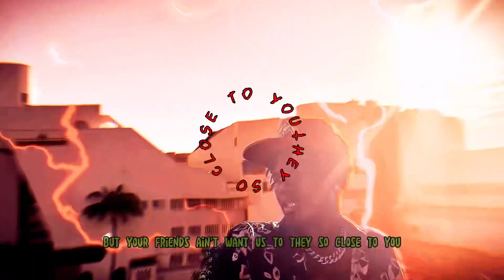Co Bell - Problms (Vlog Music Video)